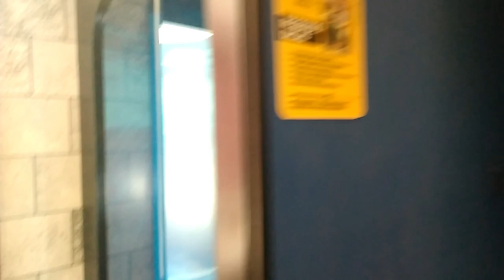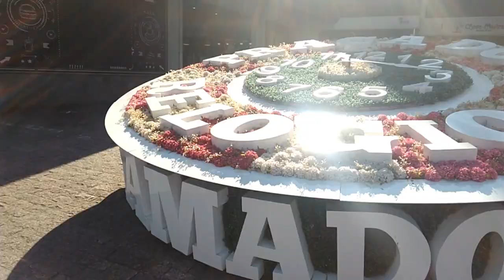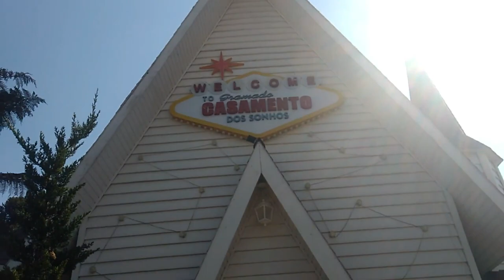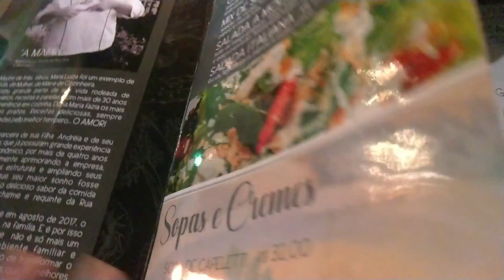ÚLTIMOS DIAS EM GRAMADO - FOMOS NO SNOWLAND + LAGO NEGRO + FONTE DO AMOR ETERNO E MUITO +